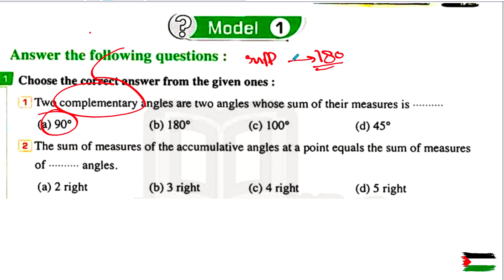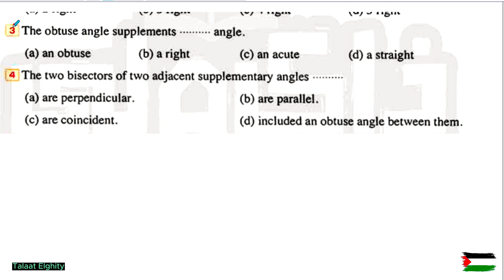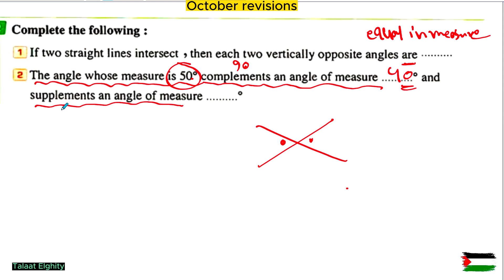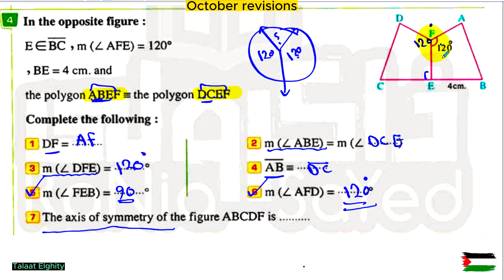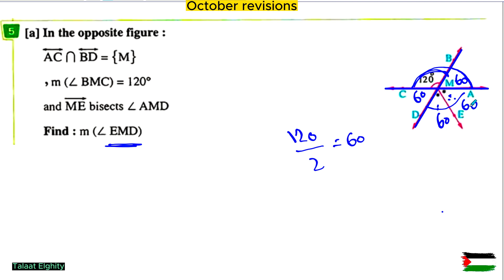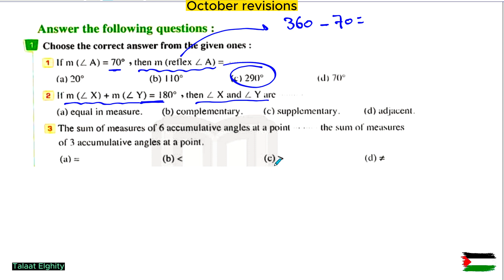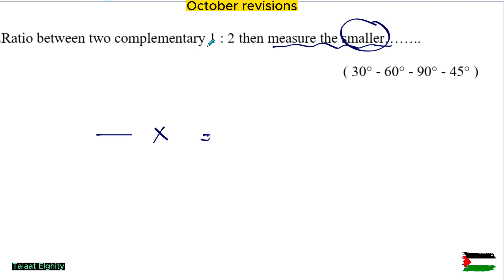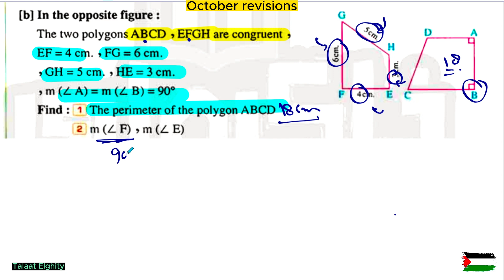مراجعة ماث | Geometry | امتحان شهر اكتوبر للصف الاول الاعدادي الترم الاول